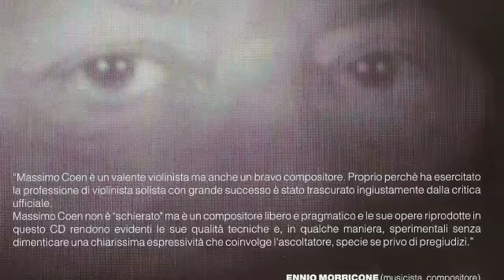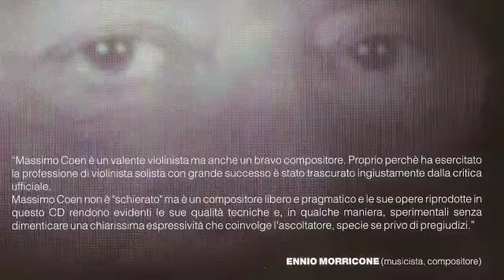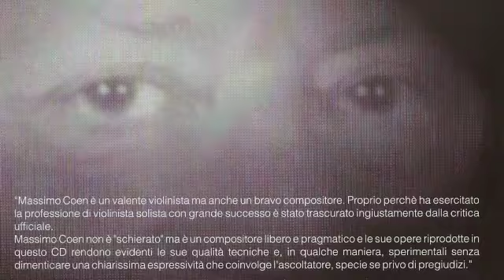Massimo Coen - Il rovescio della medaglia - Mon Coeur Qui Bat (2006)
Massimo Coen
Il rovescio della medaglia (1984)
Mon Coeur Qui Bat (2006)
I solisti di Roma:
Massimo Coen: violino
Mario Buffa: violino
Michele Sicolo: viola
Luigi Lanzillotta: violoncello
Bruno Novelli: mandolino